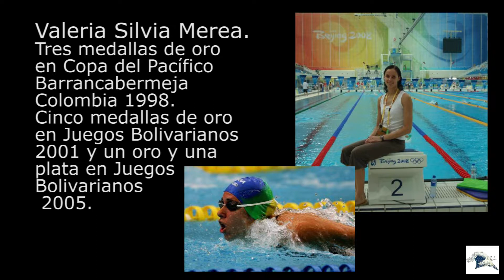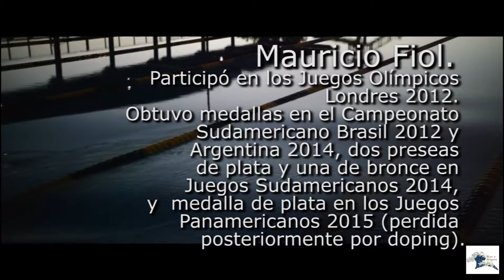Natación en el Perú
Video que retrata la historia de este deporte, sus glorias y sus nuevos talentos.